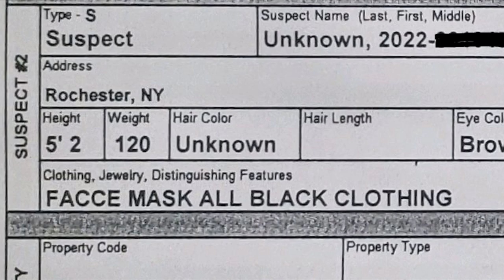Carjacking victim tells his story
A man who had his vehicle taken by force had to think twice about how he was going to respond.